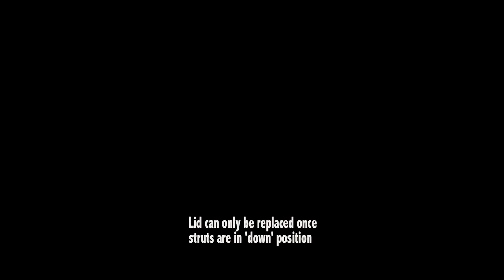Introducing the L.A.S.T Manhole Lid and Frame System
Introducing our LAST manhole lid and frame system. Lightweight lid. Struts rotate upwards to lock flush with walls. Lid can only be replaced when struts are in downwards position. Forces are diverted at an angle to the vertical, down the struts, dissipating into surrounding ground; this prevents road wrinkling caused by vehicular braking.

Manufactured in the UK to ISO9001 Quality Standards.